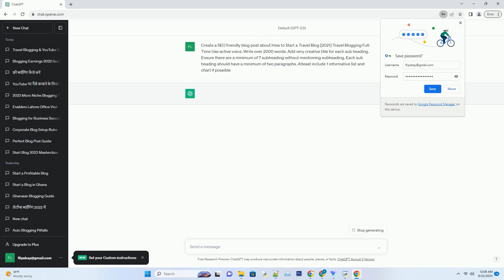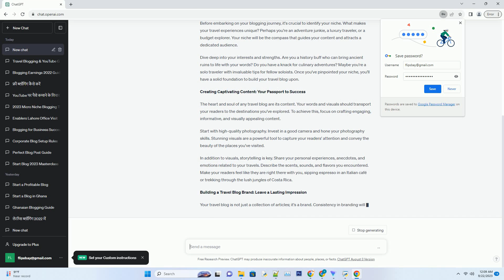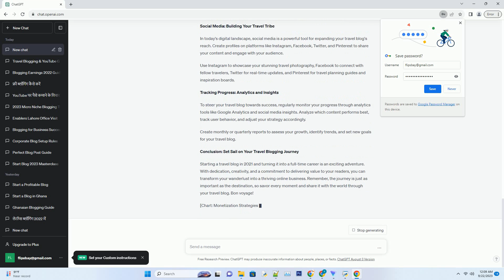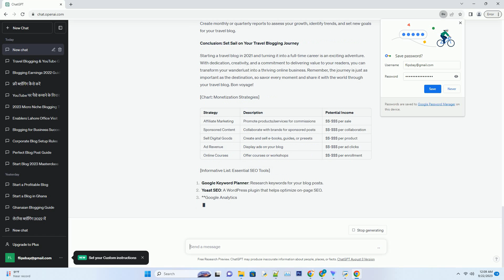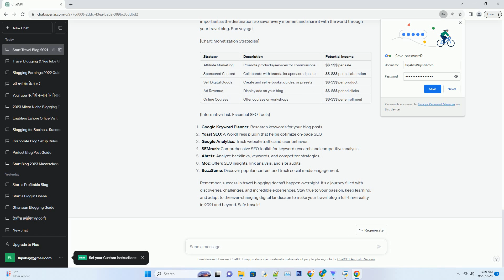How to Start a Travel Blog 2021 Travel Blogging FullTime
# title: the ultimate guide to launching your dream travel blog in 2021 and blogging full-time
# introduction
# are you a passionate traveler with a flair for storytelling? do you dream of turning your globetrotting adventures into a thriving online career? in this comprehensive guide, we'll walk you through the process of starting a travel blog in 2021 and transforming it into a full-time profession. with the right strategies and dedication, you can share your wanderlust with the world while making a living from your passion.
# finding your niche: unveiling your travel blog's unique identity
# before embarking on your blogging journey, it's crucial to identify your niche. what makes your travel experiences unique? perhaps you're an adventure junkie, a luxury traveler, or a budget explorer. your niche will be the compass that guides your content and attracts a dedicated audience.
# dive deep into your interests and strengths. are you a history buff who can bring ancient ruins to life with your words? do you have a knack for culinary adventures? maybe you're a solo traveler with invaluable tips for fellow soloists. once you've pinpointed your niche, you'll have a solid foundation to build your travel blog upon.
# creating captivating content: your passport to success
# the heart and soul of any travel blog are its content. your words and visuals should transport your readers to the destinations you've explored. to achieve this, focus on crafting engaging, informative, and visually appealing content.
# start with high-quality photography. invest in a good camera and hone your photography skills. stunning visuals are a powerful tool to capture your readers' attention and convey the beauty of the places you've visited.
# in addition to visuals, storytelling is key. share your personal experiences, anecdotes, and emotions related to your travels. describe the scents, sounds, and flavors you encountered. make your readers feel like they are right there with you, sipping e ...